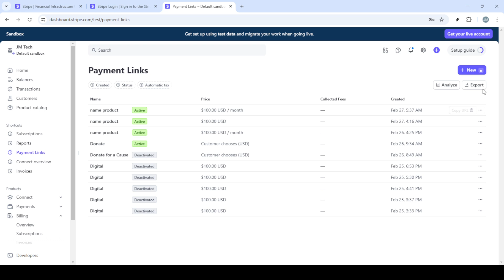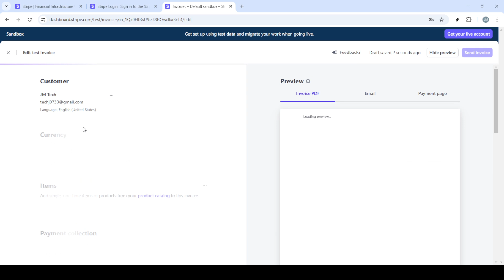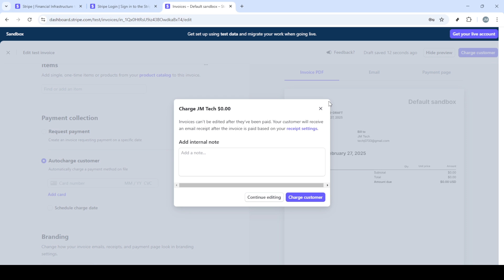How to Charge Credit Cards on Stripe [2025 Full Guide]